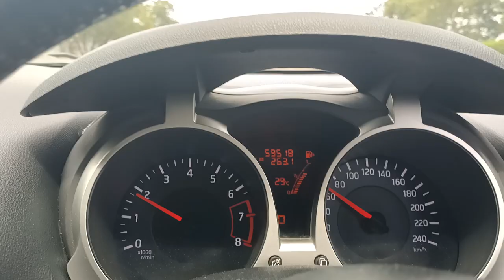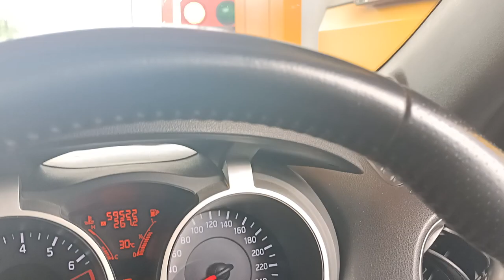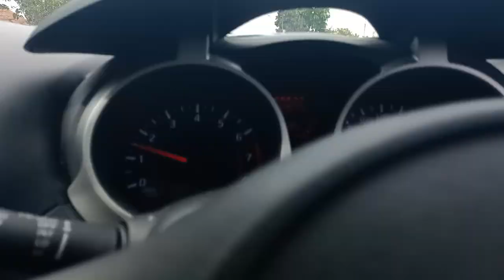Bersama Nissan Juke RX Di Jalan Tol Pasir Koja